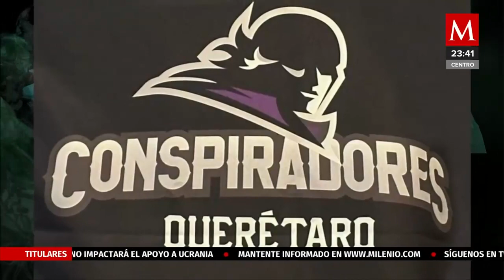Conspiradores de Querétaro: Lo que debes saber del nuevo equipo de LMB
La nueva franquicia generó ruido desde su presentación pues el mote generó opiniones divididas entre la afición de la Liga Mexicana de Beisbol.